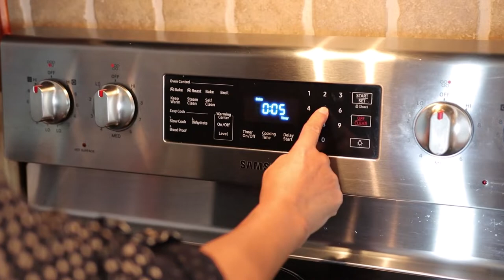Sopa de Butternut Squash o Calabaza Moscada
Para comprar algunos de los productos que uso:

Las camaras que uso para grabar mis videos:
Apple iPhone 11 (128GB)